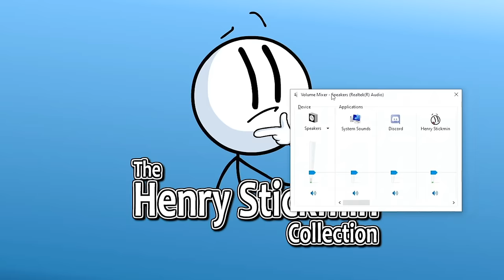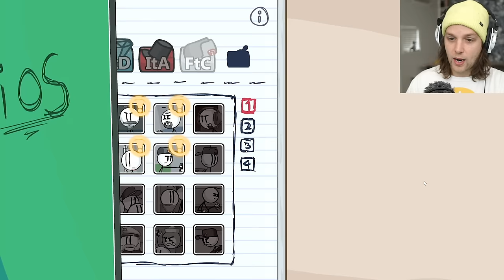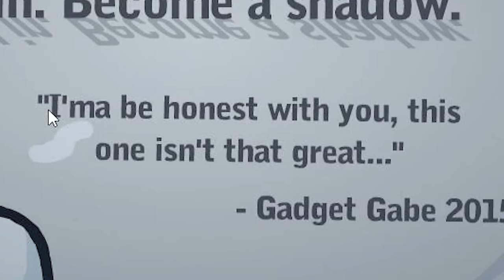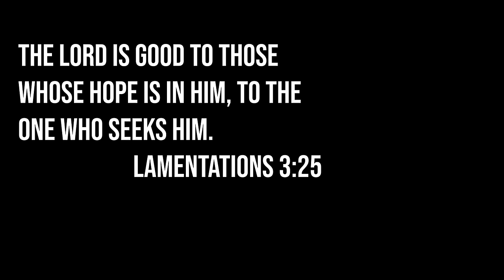i finally saw the distraction dance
The Henry Stickmin Collection is a choose-your-own-path adventure where failing is more fun than succeeding! This is Part 4.

Snapchat! YuBplays